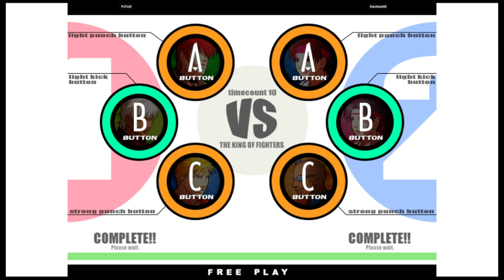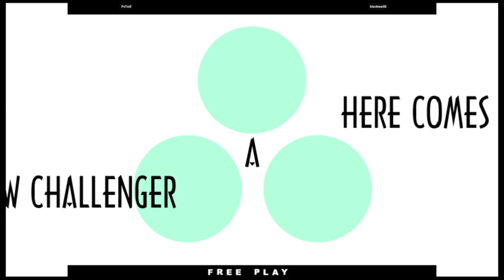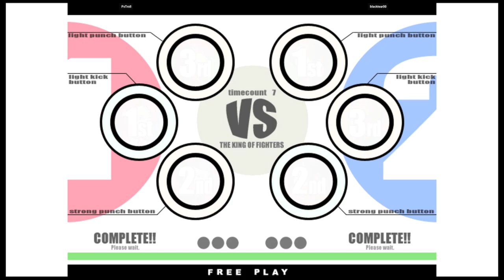KOF XI | PxTroll VS blacktear00 | 🇨🇴🇨🇴 Fightcade eSports